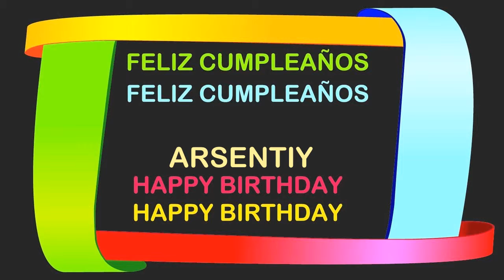Arsentiy Birthday Postcards & Postales